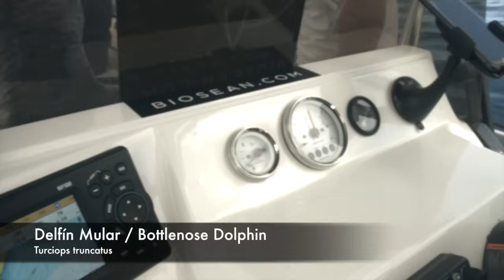promo BIOSEAN short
Este vídeo trata de: promo BIOSEAN Una pequeña muestra de nuestro trabajo